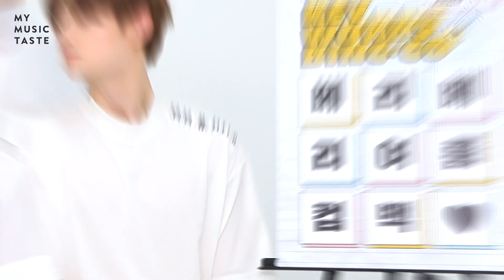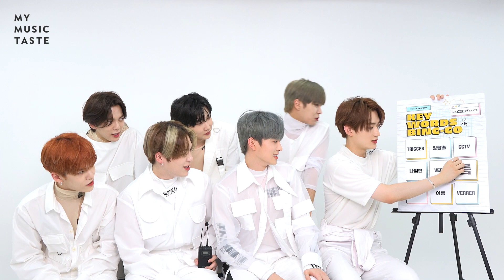[ENG SUB] VERIVERY Plays Bingo Keywords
VERIVERY Just made their comeback with the most anticipated 6th MINI ALBUM SERIES ‘O’ [ROUND 2 : HOLE]  and its title song “TRIGGER”

 If you would like to get to know more about her make sure to ‘MAKE’ for VERIVERY on MyMusicTaste.

From the company that brought K-pop stars such as ATEEZ, GOT7, LOONA and more to where the fans are, MyMusicTaste not only brings your favorite artists to you based on your requests, but also helps fans and artists stay connected through online concerts! If you are not a MyMusicTaste member yet, join us and request (“make”) your favorite artist's concert

STOP WISHING, START MAKING!

Follow MyMusicTaste
Don’t miss out on any of our exciting announcements about upcoming concerts!

About MyMusicTaste
MyMusicTaste is a fan-initiated live event making service that brings fans, artists, and promoters from all over the world together in one place to create a valuable and meaningful concert experience for everyone involved. MyMusicTaste puts the power in the fans' hands, allowing fans to request their favorite artist's concert in their city. With the mission to connect and amplify the voices of fans all over the world, MyMusicTaste successfully promoted concerts of artists such as EXO, GOT7, DAY6, The xx, Kehlani, Why Don’t We, and many more in over 35 countries. With the simple idea--empowering fans to bring their favorite artist’s concert in the city of their choice based on fan demand--MyMusicTaste is challenging the live events industry through cutting-edge technology and a sophisticated, user-friendly service.